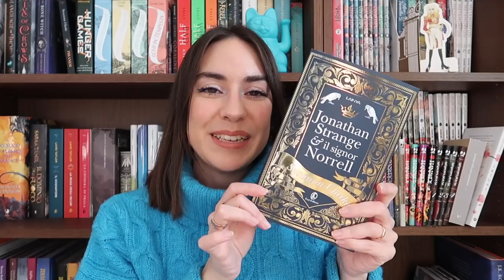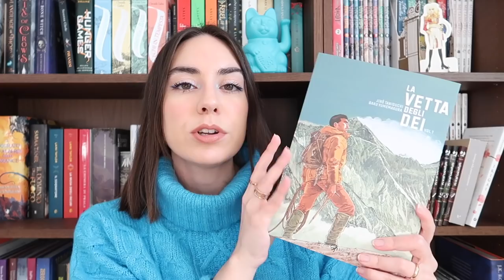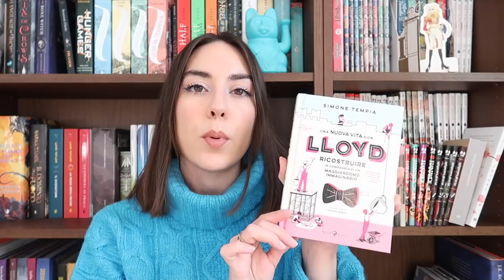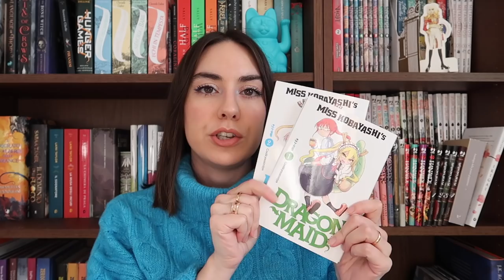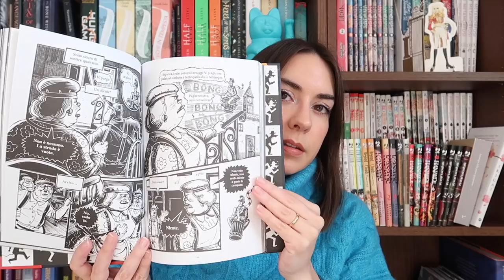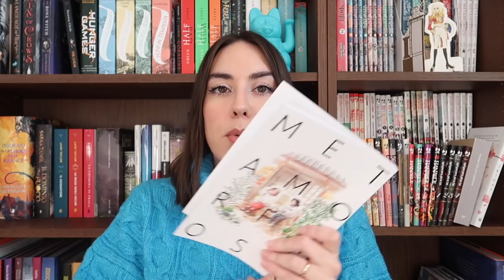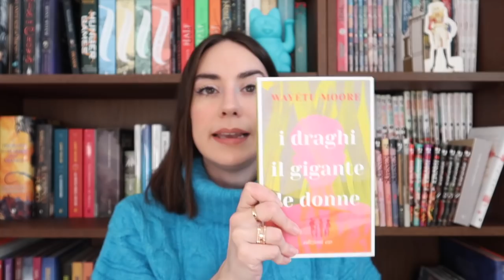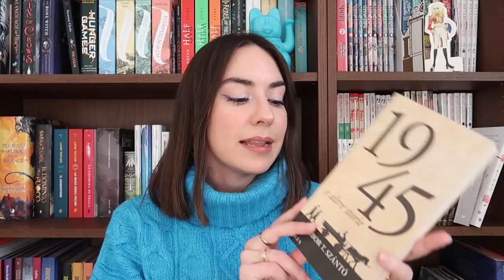Primi acquisti del 2022 🎉📚 Book Haul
Alcuni degli ultimi arrivi e acquisti in fatto di libri e fumetti. Quale vi ispira di più?

➫ Citati
Jonathan Strange & signor Norrell
Fiabe di letto
Il figlio della fortuna
La vetta degli dei
Thunder Mask
Una nuova vita con Lloyd
La cicala dell’ottavo giorno
Il paese dei suicidi
Un’estate con la strega dell’ovest
Come bambole
Una rosa sola
Lore Olympus
Nuvole a nord ovest
Miss Kobayashi’s Dragon Maid
Metamorfosi 5
Kowloon generic romance 3
Shadows house 5
Beastars 15
Made in abyss 10
Gli incubi di Kafka
Viaggio nella terra dei morti
Il primo caffè della giornata
Il gigante, i draghi le donne
20th century boys
Una storia crudele
Lei e il suo gatto
Hoshi in the girls garden
1945 e altre storie